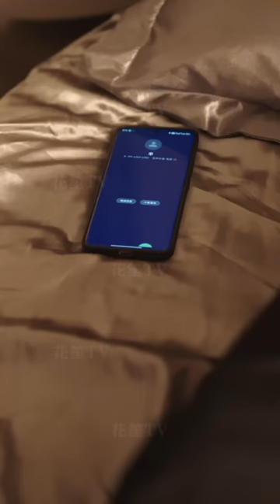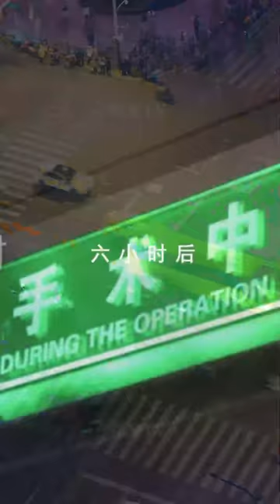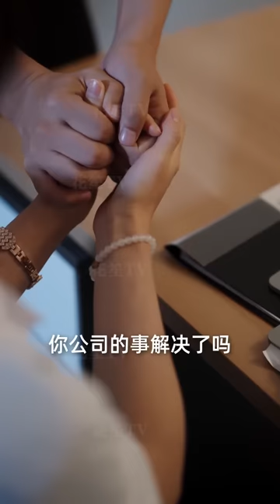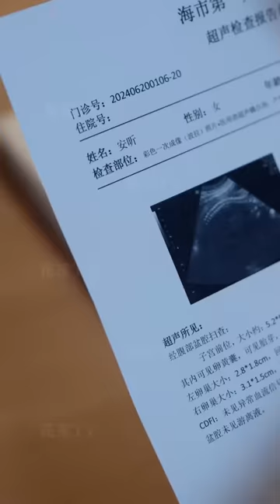【Multi Sub】[FULL |前妻撩人，容总他超爱] 闪婚三年，确诊怀孕这天，丈夫昔日初恋回国。她误会自己是替身决定提出离婚，他以为她不再爱他，决定放手!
【大纲】容少聿和安昕闪婚三年，确诊怀孕这天，安昕却不知丈夫昔日初恋回国。那是容少聿对安昕第一次撒谎，夜不归宿，两人意外在医院产房前碰面，怕安昕多想，容少聿撒谎不认识初恋，三人竟又在容家撞见，安昕这才知道，丈夫曾苦追对方多年，爱而不得，误会自己是替身，决定放弃这段婚姻；容少聿以为安昕已经做了流产手术，痛心答应离婚，却逐渐察觉自己离不开安昕；几经波折，两人终于解除误会，原来他们在小时候就有一段缘分…
【男主】贡兴—容少聿
【女主】刘亚倩—安昕